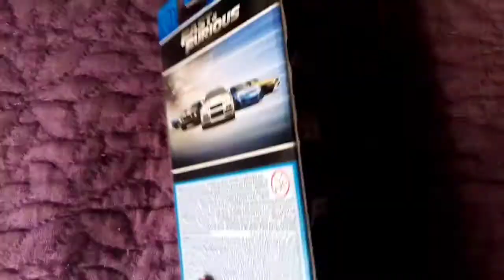Hot Wheels 5 pack rápido y furioso 2020 unboxing